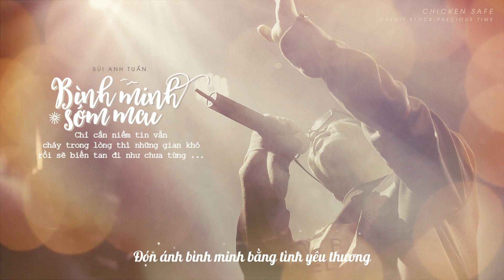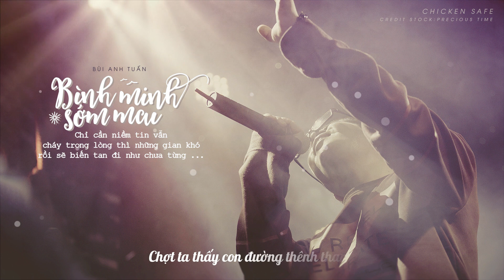[Fanmade Lyrics Video] Bình Minh Sớm Mai - Bùi Anh Tuấn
+ Sub's effect by Kirena Jang
+ Stock: Precious Time
+ Video Editor: Chicken Safe
Video được thực hiện bởi LinhMiu Channel.
Vui lòng không Re-up lên bất cứ trang mạng nào khi chưa được sự cho phép.